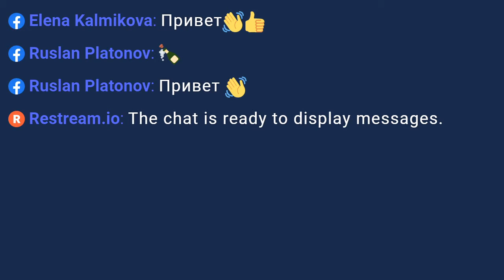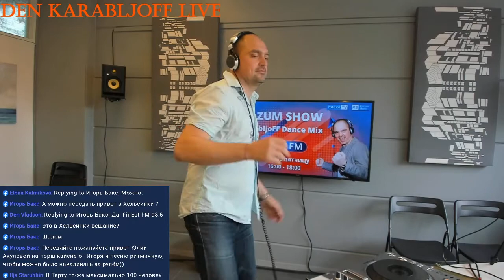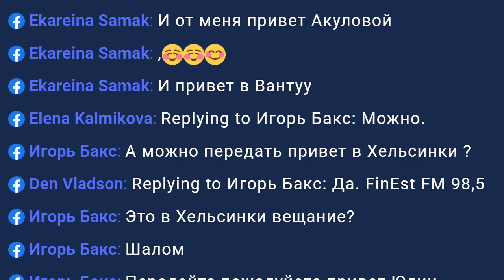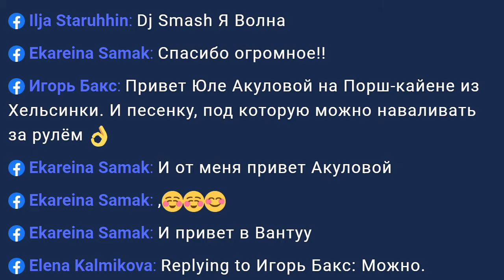Den Karabljoff Live Dance Mix Razum Show 98,5 Fm Russian Hits From Finland Suomi Helsinki 24 07 2020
Den Karabljoff Live Dance Mix Razum Show 98,5 Fm Russian Hits From Finland Suomi Helsinki 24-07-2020.mp4